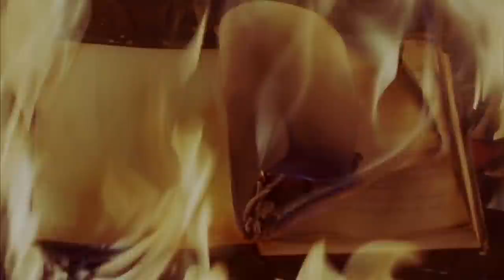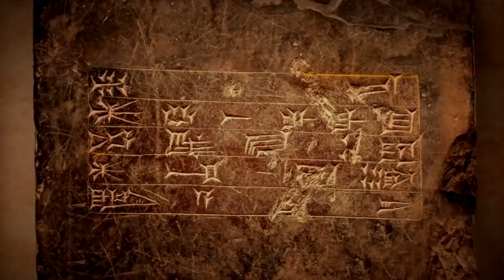This 12,000 Year Old Ancient Discovery is Shaking the Foundations of History..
- and Watch A FREE Episode! Courtesy of Gaia.com!  There have been many ancient discoveries around the world that make us question the historical accuracy of our documented past. non more so than the discovery of this ancient stone circle site Gobecklie Tepe. This 12,000 year old site can be found in south-east Turkey and has been dated as the oldest temple ever discovered. A discovery shaking the foundations of known history...Featuring Graham Hancock, Paul Wallis, Freddy Silva, Gregg Braden, Linda moulten Howe, Andrew Collins and Jack Cary